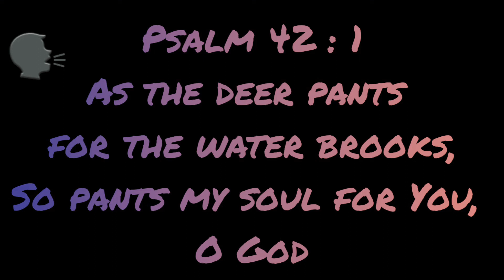GOD Chaser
As the deer pants for the water brooks,
So pants my soul for You, O God

Servant Sound Productions
Beat- $30 lease